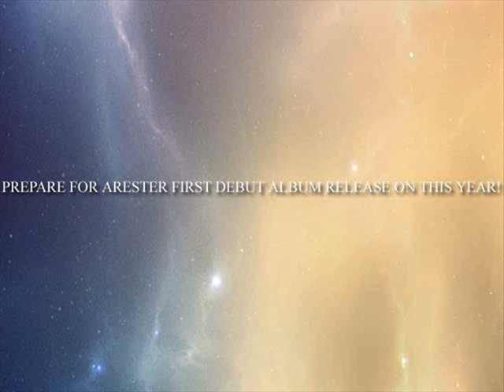ARESTER "Promo 2015" [Official Promo Trailer]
Official Promo Demo trailer from ARESTER entitling "Promo 2015",
Release on CD via EASTBREATH RECORDS on August 2015.
This is Free Promotional CD, Please Contact Eastbreath Records for more Information.

Promo Tracklist
1. Kehancuran Kiblat Kefanaan
2. Merangkai Depresi

Edited By : Rizkygrind

Hit us!

BRING YOU TO THE NEW ERA WITH COMPLEXITY
SOURCE WAVE OF SICKNESS TONE